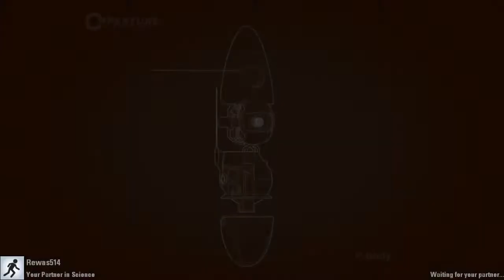Portal 2: COOP Chicken Test 1 w/ Rewas514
Portal 2 COOP with Rewas514 on custom map Chicken Test 1!